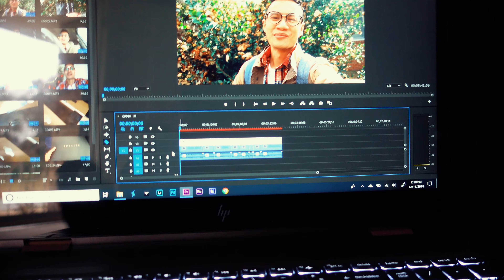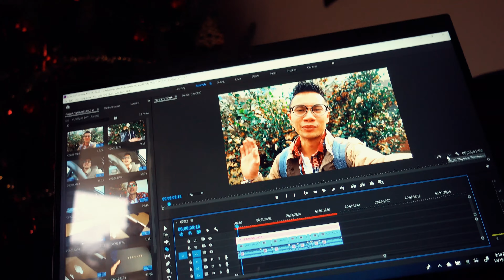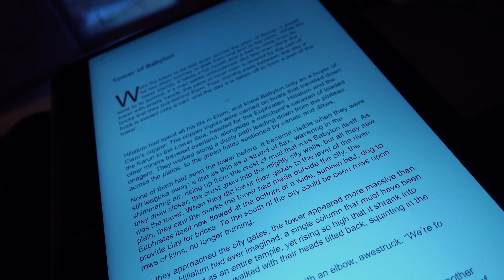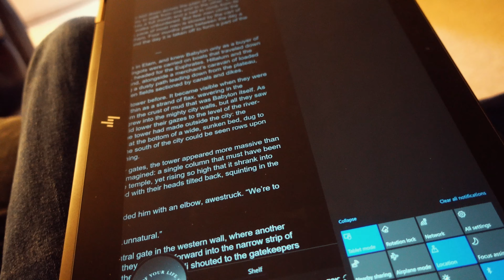Treat Yourself - VLOGMAS DAY 17